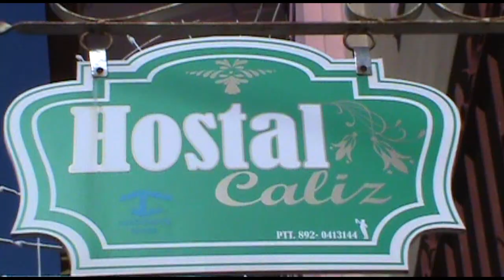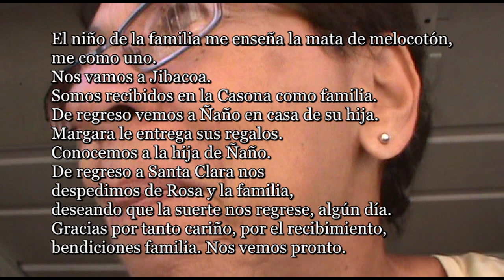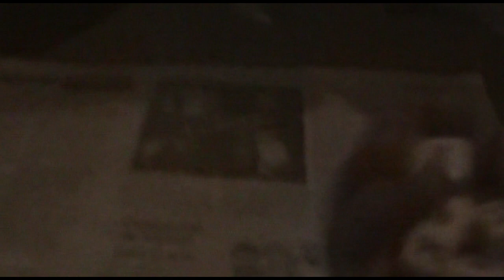ALFABETIZADORAS 9/Spot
Un viaje, 50 años después, al lugar donde
Diana Balboa y Ana Margarita Valdespino
Filmado en 2018 en Cuba, editado en 2023 México.

Realización: Claudia Rojas
Tema: Monte adentro
Intérprete: Sara González
Compositor: Pepe Ordaz

Participan:
Diana Balboa
Ana Margarita Valdespino
Claudia Rojas
Lizbeth Hernández Blanco
María Cathalina Machado Jiménez
Alexis el chofer
Ofelia la hija de vinco, la mujer del habanero
Faustino Fuentes Corcho
Matilde
Rosa y su familia
Restaurante La Casona de Jibacoa
Ñaño y su hija
Pobladores de Veguitas de Jibacoa en el Escambray

Novena Parte
Capítulo 9
Partimos Kathalina, Lizbeth, Margara,
Diana y yo, hacia Veguitas de Jibacoa.
Pedimos que Alexis nos quitara el reguetón.
Como Lizbeth y Katy estaban delante sentadas
y no sabían cómo llegar, fuimos parando a cada
rato para preguntar.
Nosotras mientras tanto jugamos cubilete
dentro del vagón de la camioneta.
Llegando a Veguitas nos encontramos con Ofelia,
Faustino, el señor más longevo y más pobladores.
Diana y Margara empezaron a entregar regalos.
Vimos a Matilde y la saludamos.
Fuimos a casa de Rosa.
Le presentamos a las doctoras Cathy y Lizbeth.
Rosa coló café.
Le tenía unas malanguitas hervidas a Margara.
Ya nos estaba haciendo la comida, pero la intención
era llegar a la Casona y comer en ese lugar del cielo.
El niño de la familia me enseña la mata de melocotón,
me como uno.
Nos vamos a Jibacoa.
Somos recibidos en la Casona como familia.
De regreso vemos a Ñaño en casa de su hija.
Margara le entrega sus regalos.
Conocemos a la hija de Ñaño.
De regreso a Santa Clara nos
despedimos de Rosa y la familia,
deseando que la suerte nos regrese, algún día.
Gracias por tanto cariño, por el recibimiento,
bendiciones familia. Nos vemos pronto.